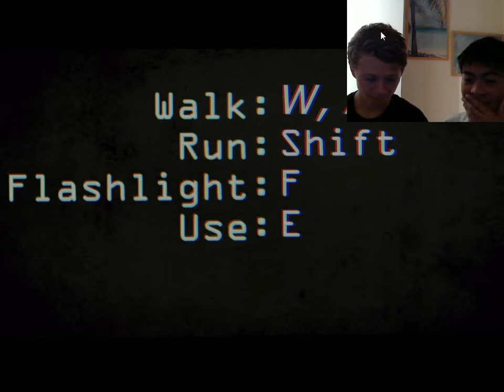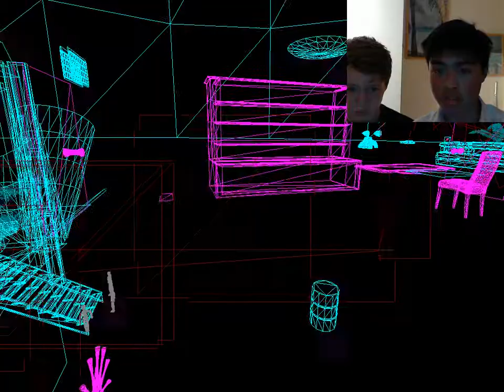Piersy and Stanman Let's Play - PARANORMAL #1 *No Beanie Edition*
Piers and Stan go all paranormal activity in this house.